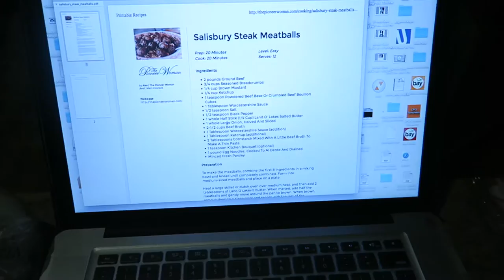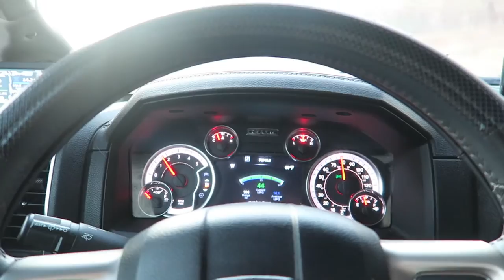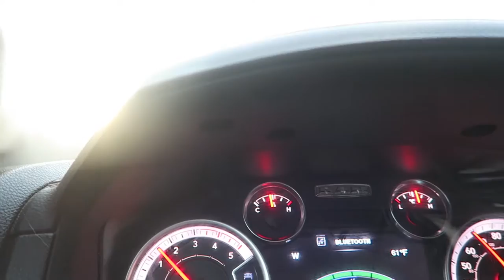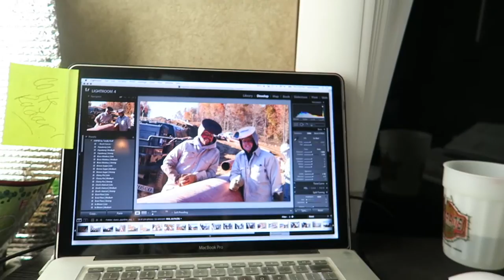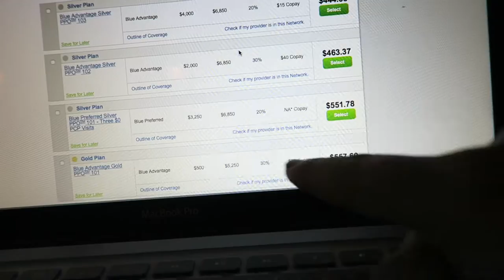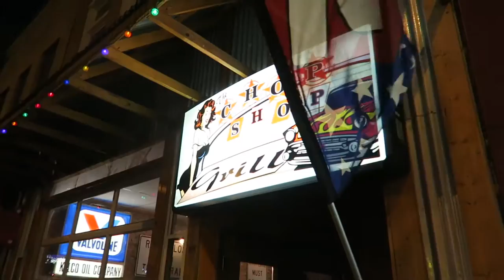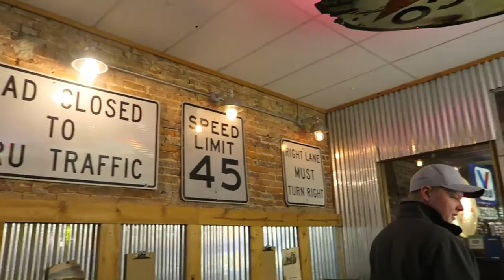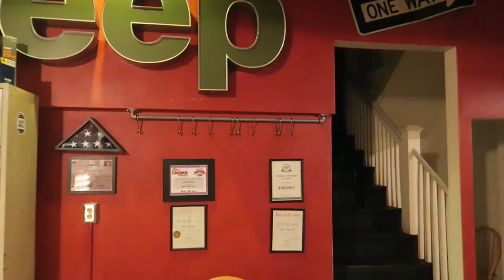Yummy Dinner Ideas | The Chop Shop | Weekly Vlog 2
More info is down here!! :)

This week we had a couple yummy homemade dinners, showed you some Pennsylvania scenery, ask a couple questions and ended the week with snow and dinner with family at The Chop Shop in Butler, Pennsylvania.
We will be back next week and hope you will too. Here are the links we talked about.  Have a good day, friends!

The Pioneer Woman Cooks - A Year of Holidays
Fiesta Black Beans on page 148

We would love to see you over on all the socials.

Beme: austinross

Things I love. By using these links you help me out. I really appreciate it. Thanks, friend!